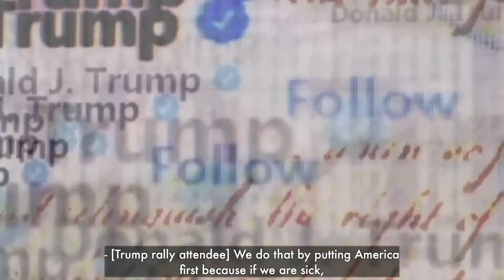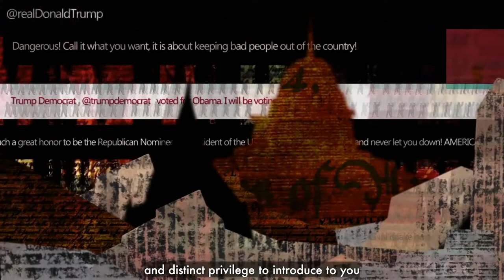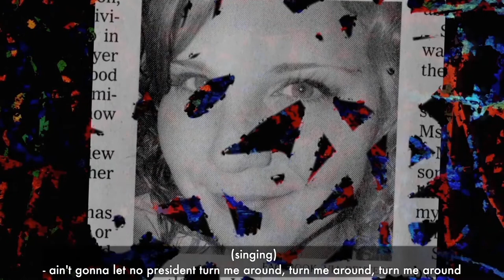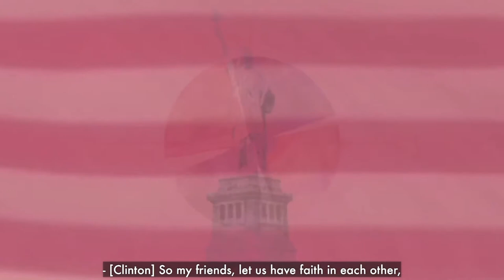Reimagining the Four Freedoms - Sara Dilliplane and Tim Needles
Sara Dilliplane,
"We the People", 2018
Digital animation

On February 19, 1942, more than a year after his Four Freedoms speech, President Franklin D. Roosevelt signed Executive Order 9066 authorizing the internment of people of Japanese descent. By June of that year, more than 120,000 people of all ages has been relocated to remote internment camps. “My grandparents were among those citizens interned for three years,” illustrating the complications and contradictions inherent in American life, noted Sara Dilliplane of Boston, Massachusetts. This animation short illustrates the emotional landscape of recent political events, “a kaleidoscope of modern interpretations of the Four Freedoms, where in the space between our ideals and reality, the potential of hope persists.”

Tim Needles,
"Four Freedoms Today", 2018
Digital video

Tim Needles video presents forty opinions on the state of the Four Freedoms today. The artist invited a diverse group of residents to offer their thoughts, which he captured first-hand. “A range of interpretations are represented,” notes Needles, who invited contemporary consideration of Roosevelt’s ideals. An award-winning artist and educator from Port Jefferson, New York, he has taught art and media for twenty years.